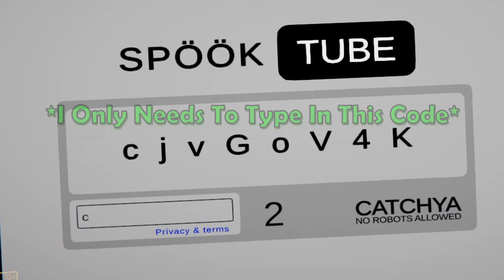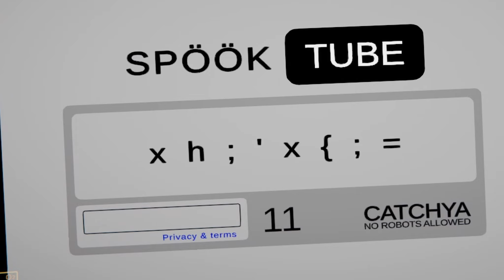Content Warning | Definitely Getting Cancelled For This…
Yea...We Are Probably Going To Get Canceled For This Content Warning Video But Hey It Is What It is.

My Videos

Created And Produced by b1ko